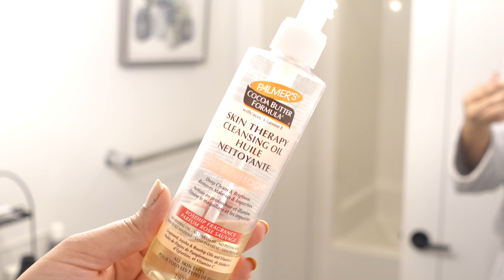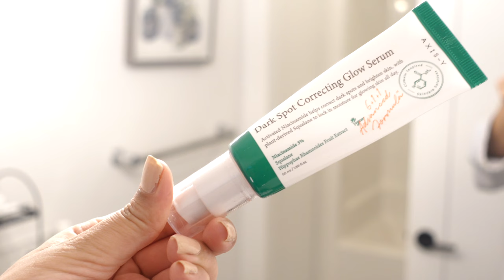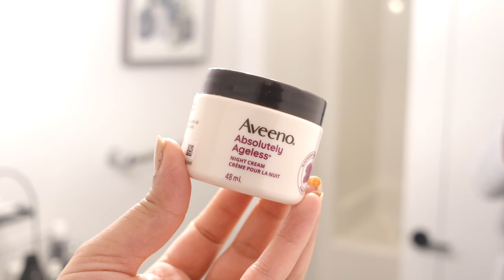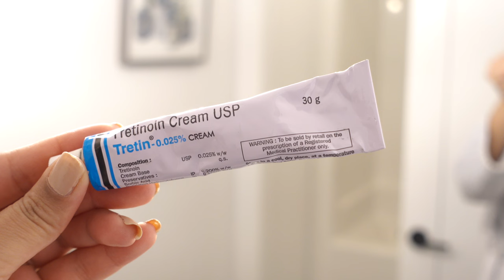HOW I CLEARED MY ACNE , TEXTURE & HYPERPIGMENTATION ✅ FINALLY SOMETHING WORKED ✅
AMAZON STOREFRONT

So In Today's video, I am sharing HOW I GOT RID OF MY ACNE, TEXTURE & HYPERPIGMENTATION ✅ FINALLY SOMETHING WORKED ✅

SIMOR SINGH

1. How old is Himmat?

2.  Hubby’s Profession?

3. Where am I from?

4. Where am I from Punjab?

5. Where am I working?

7. Our Religions

LOVE ...